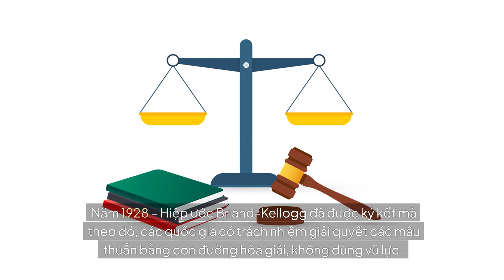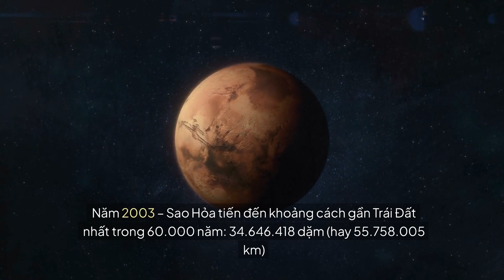Ngày 27 tháng 8, ngày này năm xưa trên thế giới có những sự kiện gì ?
Trên thế giới, vào ngày 27 tháng 8 đã diễn ra những sự kiện quan trọng, bạn đã biết gì chưa? Hãy cùng xem video này để tìm hiểu nhé!